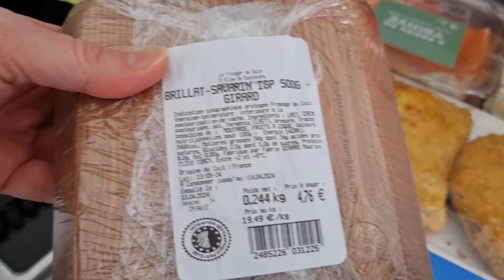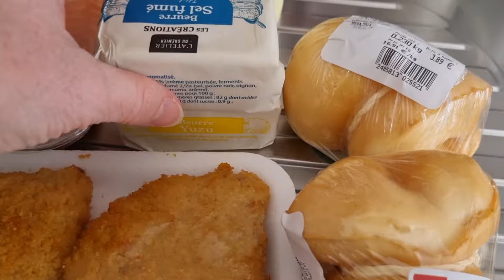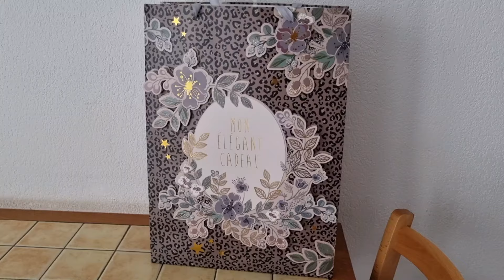Муж больше не может 😟 Запретил мне покупать! Уборка на террасе. Что можно купить на 50 евро сегодня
Муж больше не может. Уборка на террасе. Что можно купить на 50 евро сегодня. Французы готовы к лету